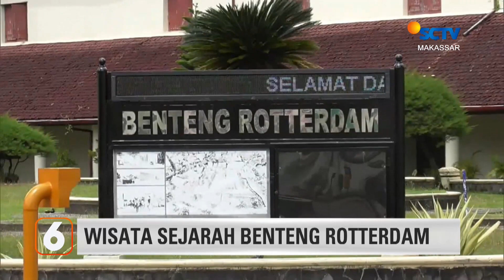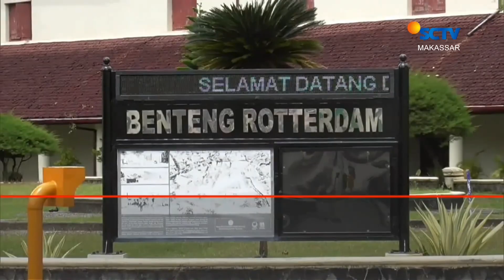Berwisata Sejarah di Benteng Rotterdam | Liputan 6 Makassar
Liputan 6 Makassar, 11 Mei 2022 Part 2